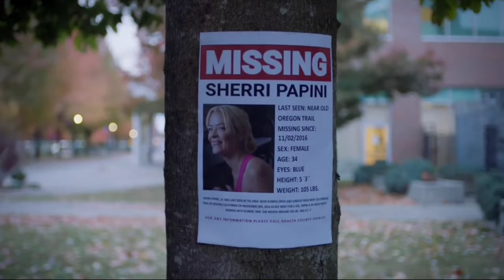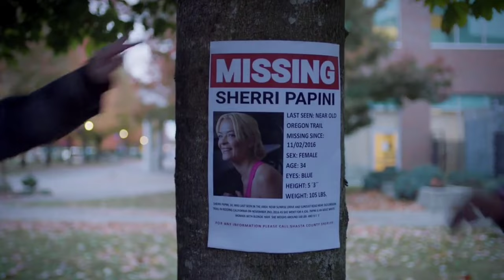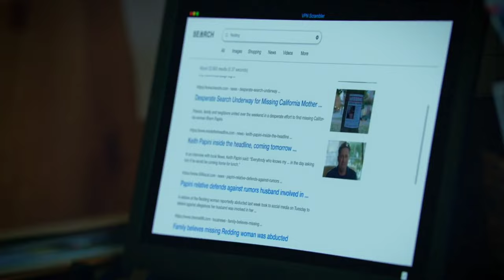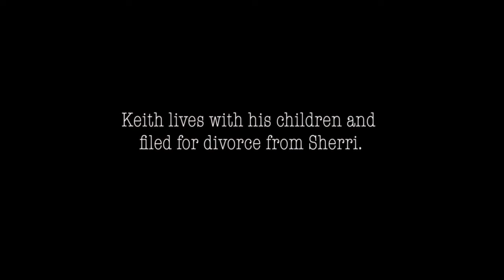एक औरत के धोखे और फरेब की सच्ची झूठी कहानी।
HOAX: THE KIDNAPPING OF SHERRI PAPINI
6.2/10 · आईएमडीब
खूबसूरत पत्नी शेरी पापिनी जॉगिंग करते समय गायब हो जाती है और थैंक्सगिविंग डे पर तीन सप्ताह बाद फिर से प्रकट होती है। उनका दावा है कि दो हिस्पैनिक महिलाओं ने उनका अपहरण किया और उनके साथ दुर्व्यवहार किया। चार साल बाद, नए साक्ष्य से पता चलता है कि उसका अपहरण एक धोखा था जिसे उसने अपने पूर्व प्रेमी के साथ समय बिताने के लिए किया